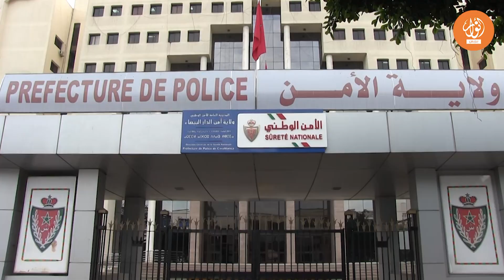ولاية الأمن الدار البيضاء..العزوزي يكشف الخطة الأمنية لتأمين احتفالات رأس السنة